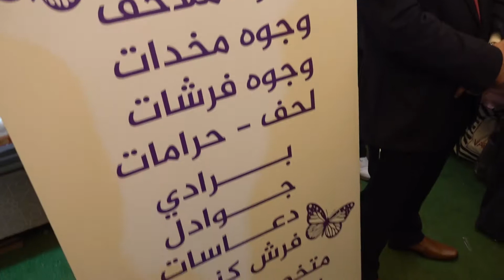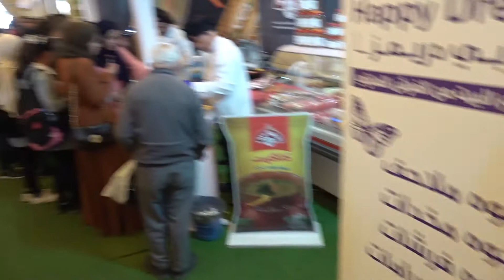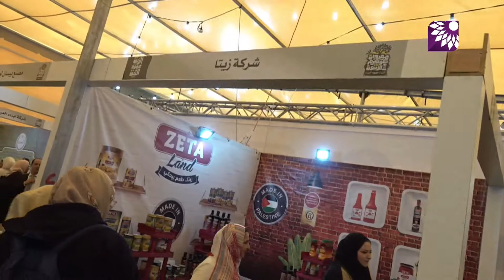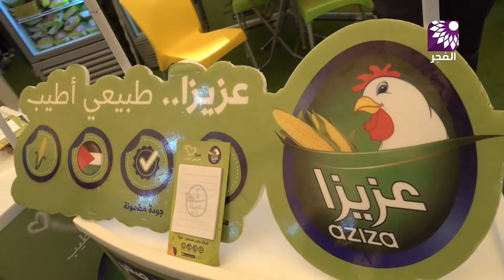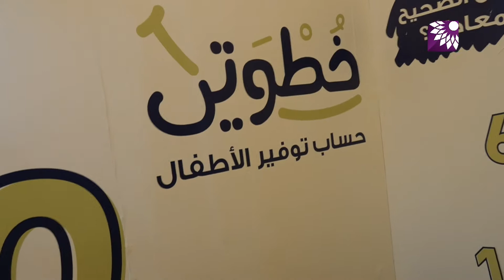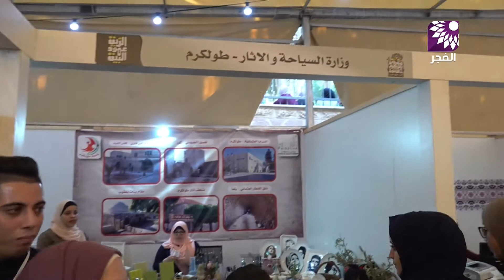جولة مع المشاركين في مهرجان طولكرم الاول للزيتون مع الزميلة رهام ابو حبلة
تلفزيون الفجر| جولة مع المشاركين في مهرجان طولكرم الاول للزيتون  مع الزميلة رهام ابو حبلة